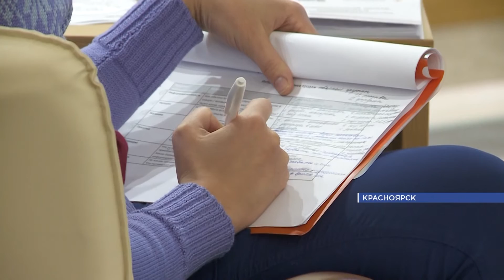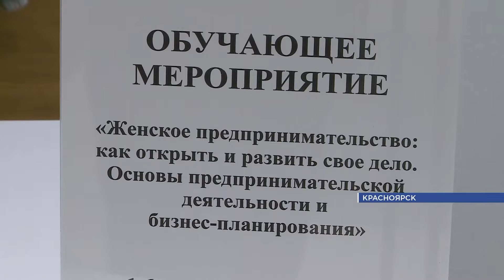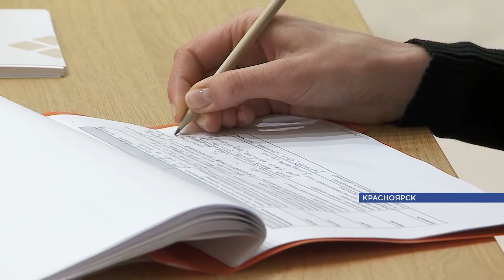Итоги от 22.12.19